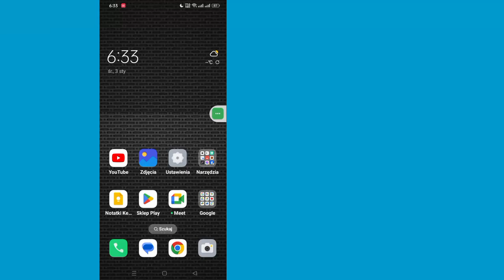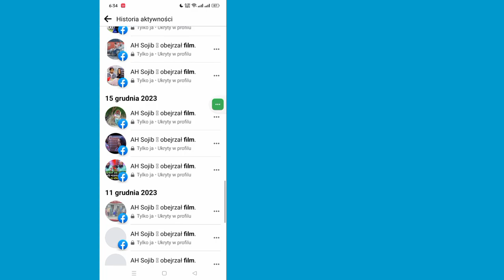Jak wyświetlić historię oglądania rolek na Facebooku | Zobacz historię kołowrotków na Facebooku 2024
W tym filmie pokażę Ci [Jak wyświetlić historię oglądania swoich bębnów na Facebooku].  obejrzyj ten film uważnie i nie pomijaj go. Jeśli pominiesz ten film, nie zrozumiesz go zbyt dobrze, więc jeśli masz jakiś problem, możesz mnie zapytać i skomentować poniżej, postaram się rozwiązać Twój problem.

     💛Udostępnij znajomym

     Inne powiązane zapytania:

     Jak zobaczyć historię oglądania swoich rolek na Facebooku mobilnym
     Jak sprawdzić, kto oglądał bębny na Facebooku
     Jak wyświetlić historię oglądania rolek na Facebooku na Androidzie
     Jak zobaczyć historię oglądania swoich rolek na Facebooku Messenger
     Historia kołowrotków na Facebooku Reddit
     Jak zobaczyć historię obejrzanych filmów na Facebooku?
     Jak wyświetlić historię oglądania na bębnach
     Czy mogę zobaczyć historię obejrzanych przeze mnie filmów na Facebooku?

reele na Facebooku